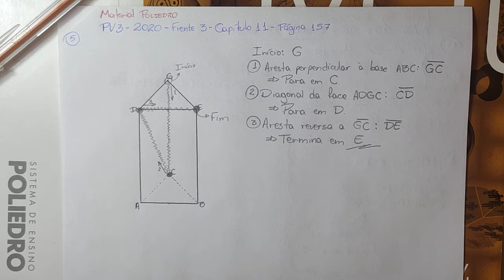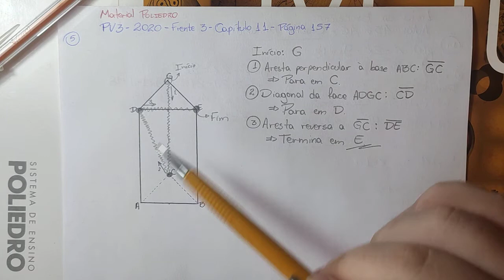[Matemática][F 3][Matemática 3][2020][Cap 11][Pág 157][5]